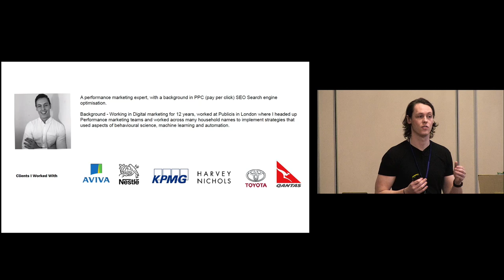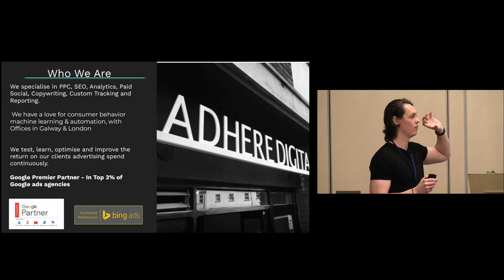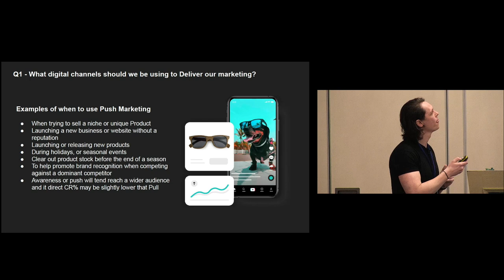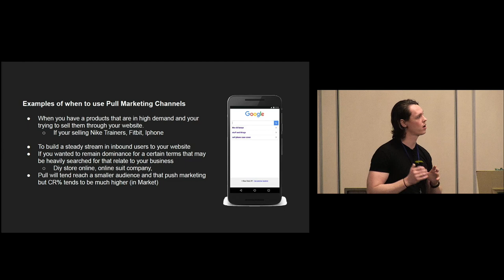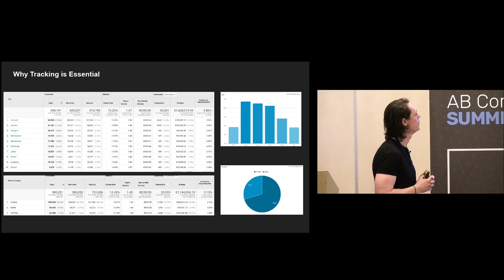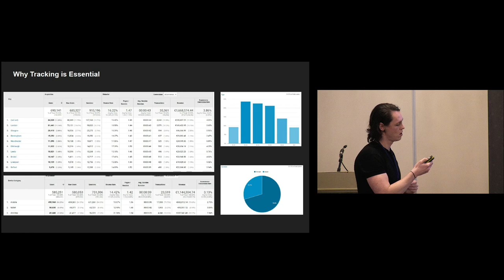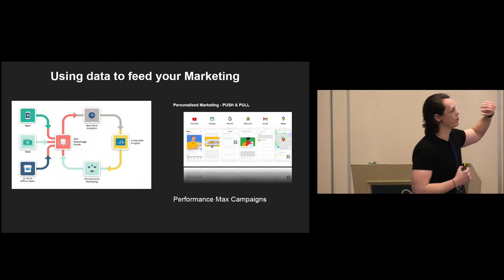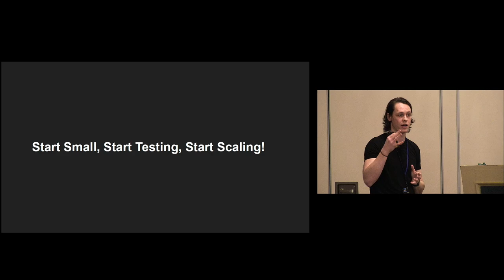Awareness & Acquire Strategies with Paul Walsh Adhere Digital